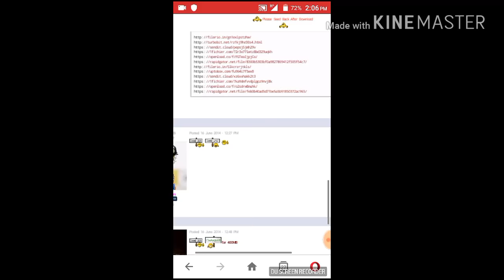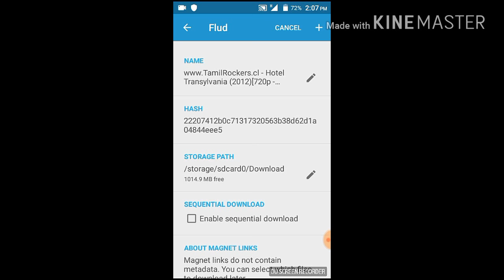how to download hotel transylvania 3 hd movie link torrent download english+tamil+telugu+hindi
movie info

In Sony Pictures Animation’s Hotel Transylvania 3: Summer Vacation, join our favorite monster family as they embark on a vacation on a luxury monster cruise ship so Drac can take a summer vacation from providing everyone else's vacation at the hotel. It’s smooth sailing for Drac’s Pack as the monsters indulge in all of the shipboard fun the cruise has to offer, from monster volleyball to exotic excursions, and catching up on their moon tans. But the dream vacation turns into a nightmare when Mavis realizes Drac has fallen for the mysterious captain of the ship, Ericka, who hides a dangerous secret that could destroy all of monsterkind.

Director: Genndy Tartakovsky

Budget: 8 crores USD

Producer: Michelle Murdocca

Production companies: Sony Pictures Animation, Media Rights Capita